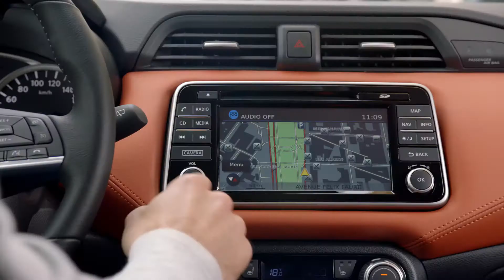2017 Nissan Micra - Intelligent Around View Monitor Technology